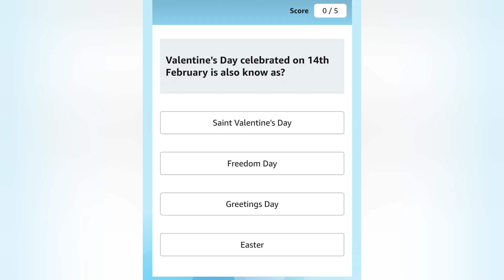Valentine's Day celebrated on 14th February is also know as?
Questions -
1.Valentine's Day celebrated on 14th February is also know as?

Ans - Saint Valentine's Day

2. Which Shakespeare play is cult romantic comedy 10 Things I Hate About You based on?

Ans - Taming of the Shrew

3.Which Roman god was either depicted as a plump cherub with a bow and arrow, or as a handsome teenager?

Ans - Cupid

4.In Japan, what do women give men on Valentine’s Day?

Ans -Chocolates

5.Which symbol does New York’s Empire State Building illuminate on every Valentine’s Day?

Ans - Heart

This Contest will commence from 10th February, 2021 12:00:00 a.m. to 17th February, 2021 11:59:59 p.m. (IST) ("Contest Period")

played this interesting Quiz on Amazon-Play games at Amazon FunZone